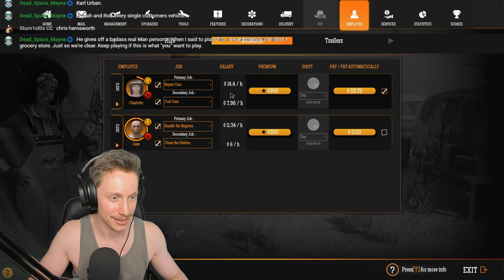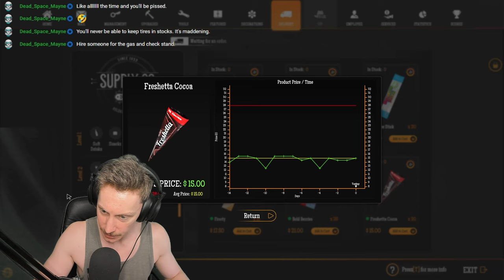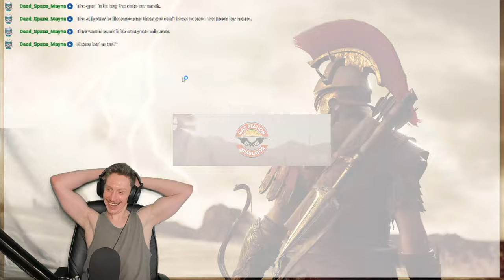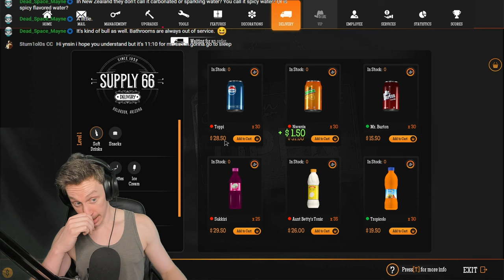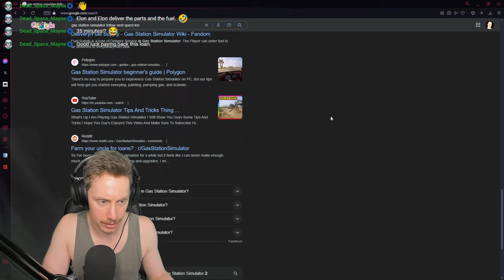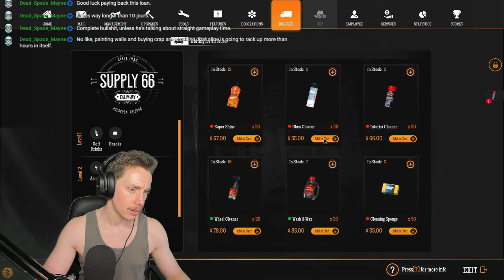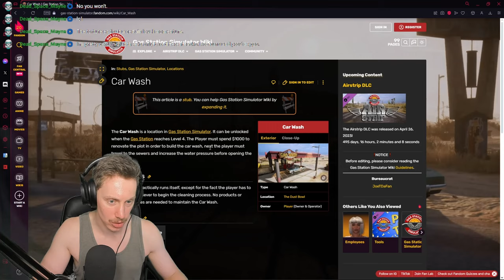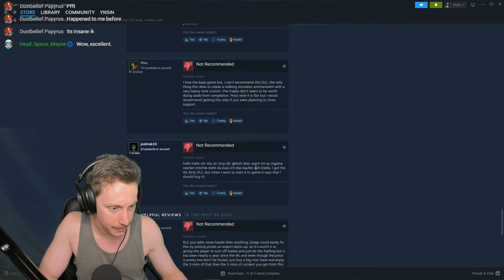TASKS UNBOUND - Gas Station Simulator #7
Honestly? It's pretty fun. It's packed with minigames and chores, and the jokes all suck.